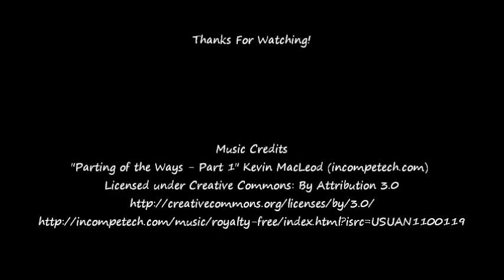Hand Painted Bookmark : Cherry Blossoms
D.I.Y. Mixed Media Cherry Blossom Bookmark tutorial